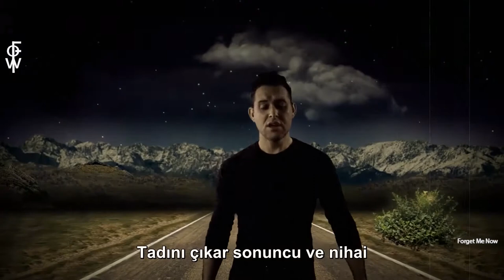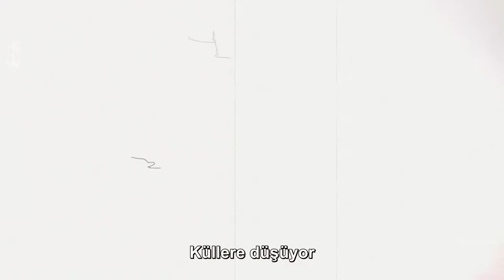Dommin - Falling Into Ashes (Türkçe Çeviri)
Dommin'in Falling Into Ashes şarkısının Türkçe çevirisinin altyazıyla sunulmuş halidir.